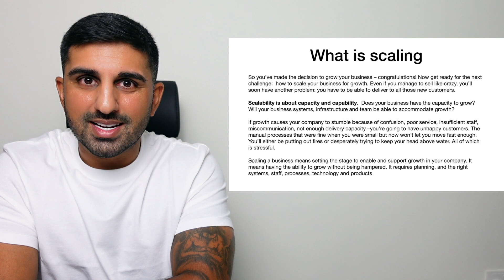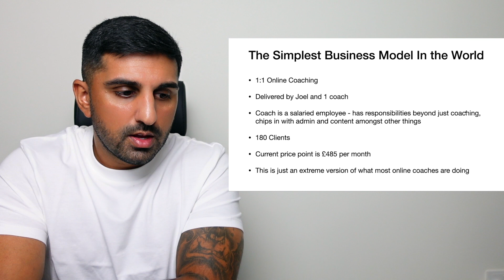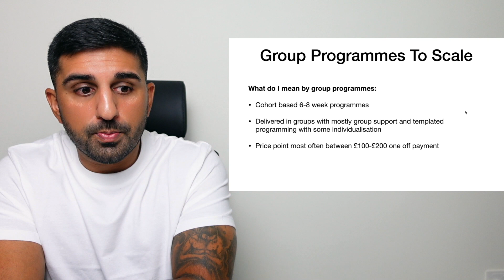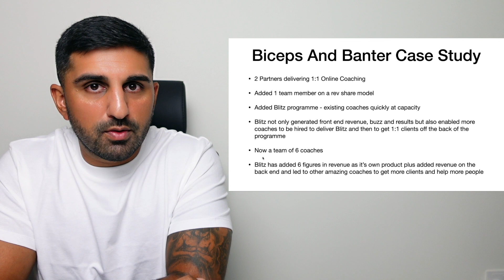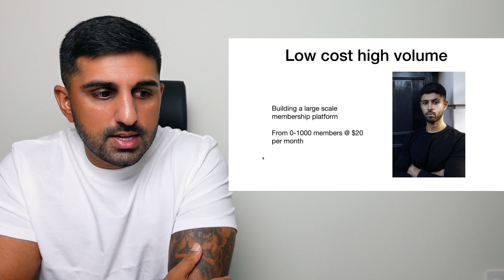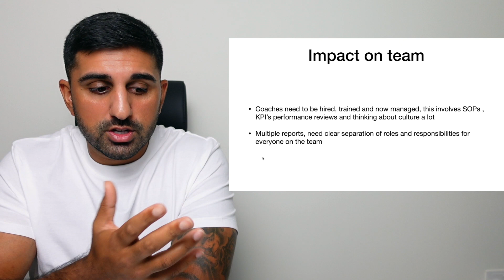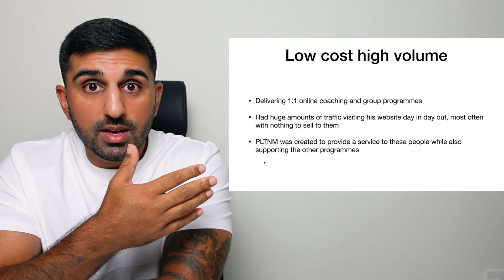How To Scale Your Online Fitness Business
Stuck on how to scale your online fitness business? In this video I’ll show you how I helped my private mentoring clients achieve results such as £50k months to building a £1m per year business. Whether you’re already having some success with online coaching or you’re just a beginner looking to grow, by the end of this review you will know which factors to take into consideration. So watch the entire video to learn the strategies I use.

Also in this video I’ll be providing an insight into product options or business models you can use to scale and covering other aspects related to scaling, such as hiring, training and managing.